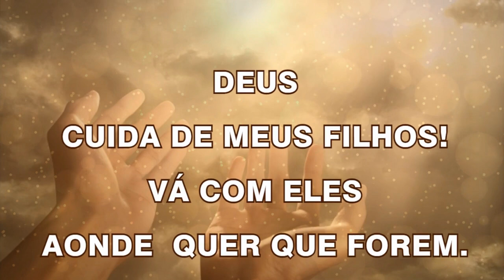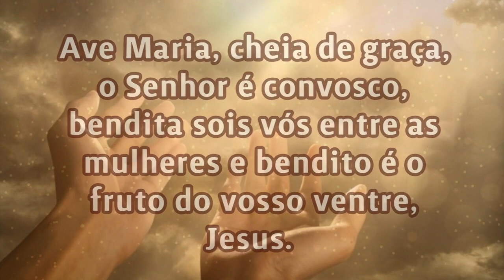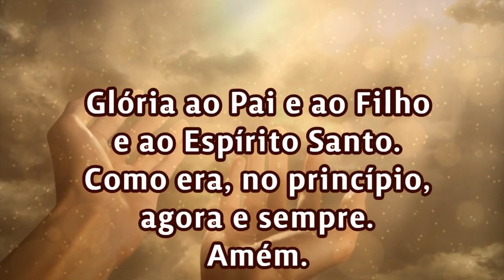19/08/2023 ORAÇÃO PELOS FILHOS Senhor cuida da vida de meus filhos